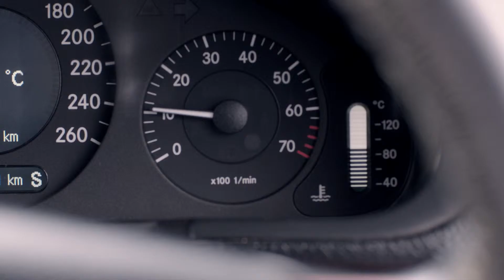MRF ZLO - TELECAST VERSION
Client: MRF Tyres
Agency Team: - Lowe Chennai.
- Achuthan Kannan, Rajesh Ramaswamy, NJ Ramesh, Adeendran Iyan, Sridhar, GVK.
Director: John Francis
Producer: Janani Ravichandran
DoP: Stefano Morcaldo (Slovenia), Bijitesh De (India)
DoP Team (India): Riju Samanta, Digant Gautam
Production Design (India): Anuradha Shetty
Line Producers: Michael Moffett, Adriana Posso and the
team at Camino Media ( Spain).
Rok Bukovec, Kole Kolisevski, Iztok Medja and the team at
Division Productions.
Cast: Anuj Sachdeva, Thayane Nascimento
Production Team (India): Mayura Mantri, Ganesh Shetty, Shiva Poojari
Direction Team (India): Nidhi Shukla, Sarvesh Shingre
Office Team:  Ashwin Saraf, Pramod Nakte, Santosh Mandal.
Sound Design: Rajiv Kenkre
Post Production: Prime Focus
Editor: Rutvik Samant
VFX: Bimal Poddar, Fairycows.
Colorist: Rahil.
Special Mention: Ragu Muthiah, Abhinay Deo, Apurba Sengupta, Prax and Huzi.